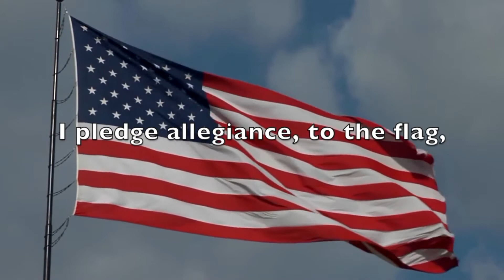Mornings at Mount Feb 7 2020